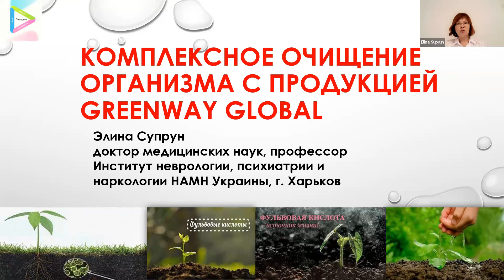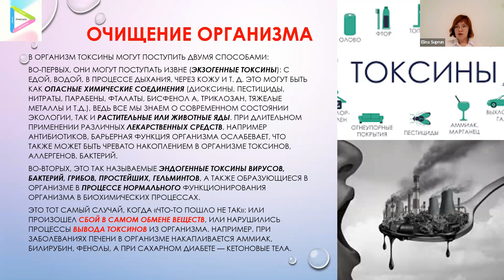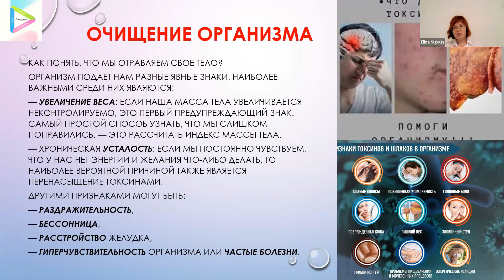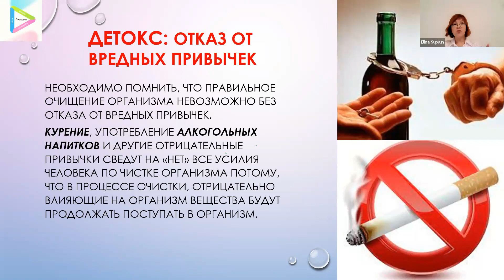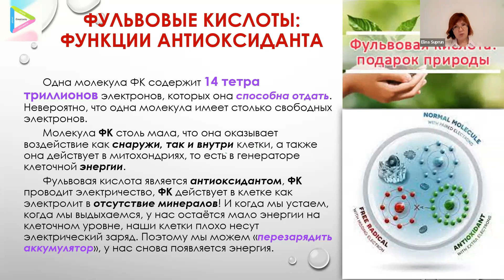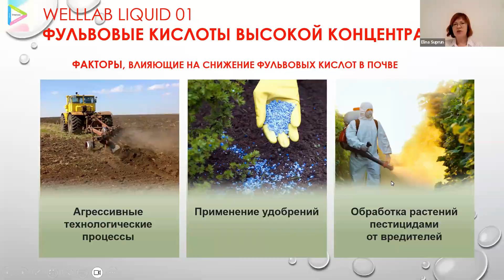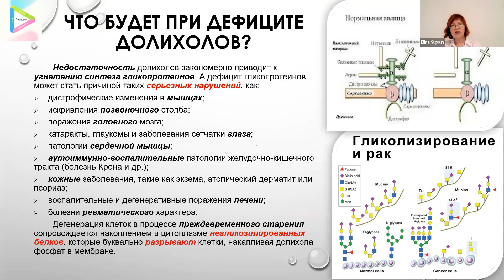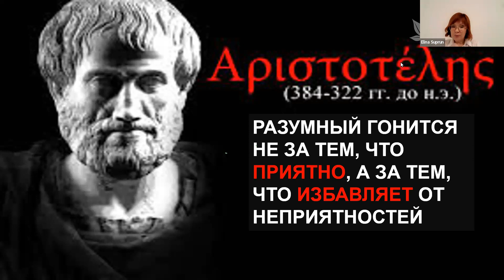Cleansing the body / ENGLISH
We invite you to a meeting with Elina Suprun, MD, professor.